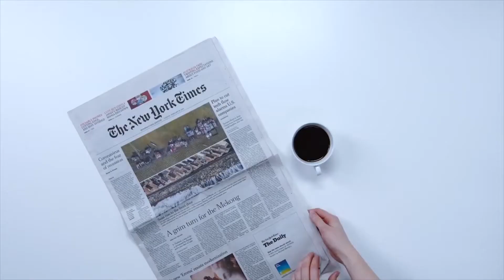ฟังก์ชั่นที่ช่วย Influencer หาเงินแบบไม่ต้องหลบๆซ่อนๆ!